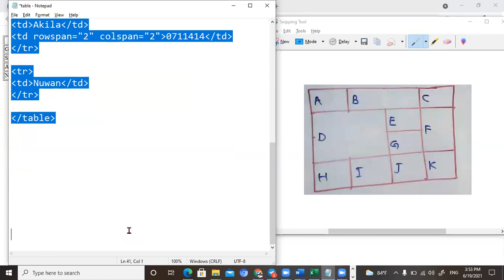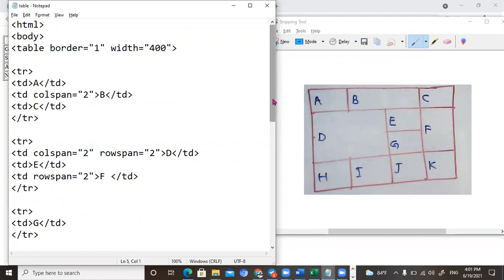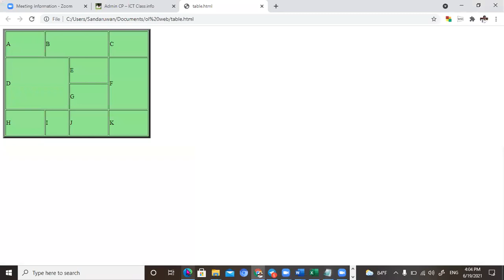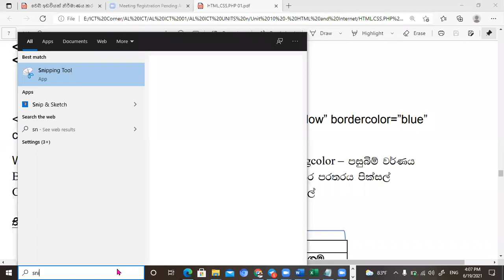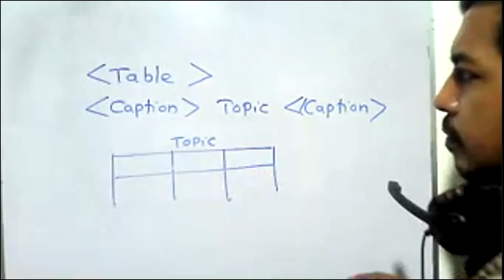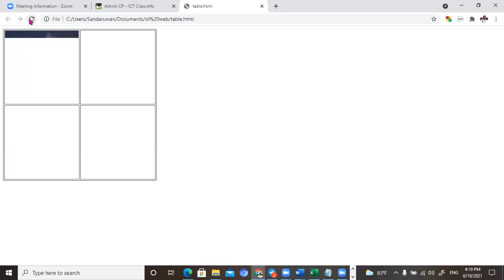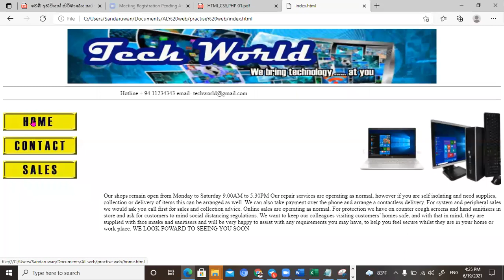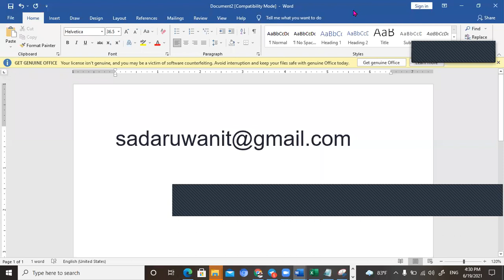HTML 3rd Day part 02